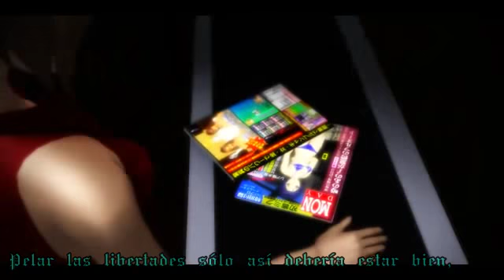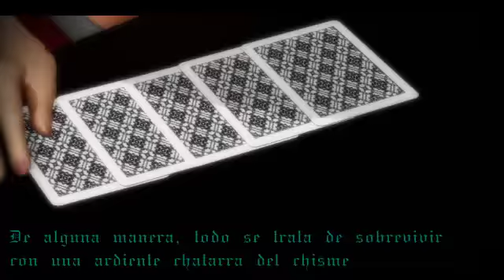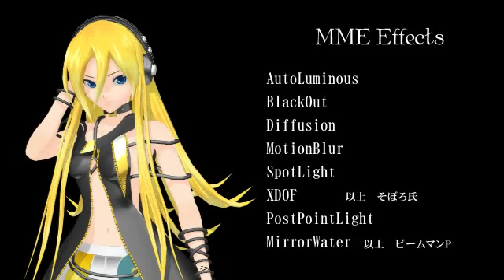8th MMD Cup- Miku - Gossip (Chisme) - Sub Español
Titulo original: 【初音ミク】ゴシップ【オリジナル曲】
Musica y Letra: OSTER Project

Esta tiene tiempo que la queria subtitular, espero les guste, pronto subire apnda hero, ya que me la pidieron
disfruten!